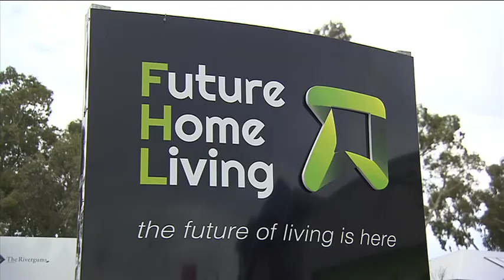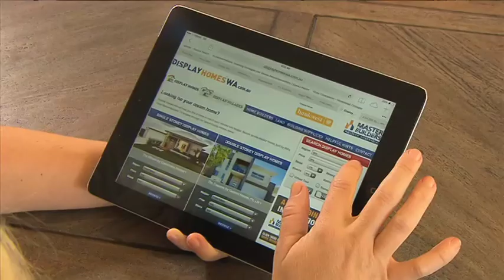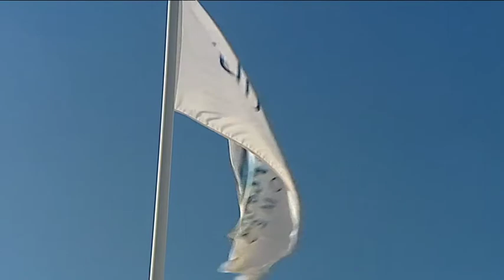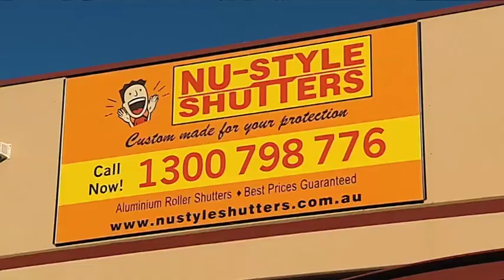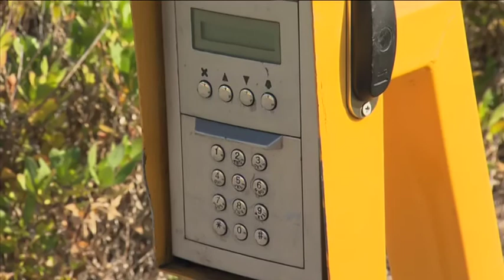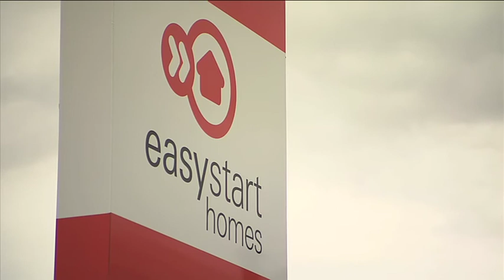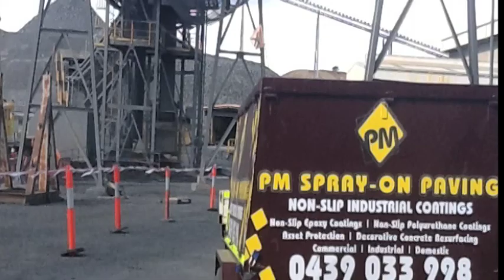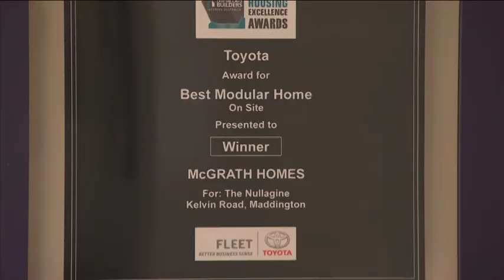Home in WA Episode 15 449 23rd August 2014